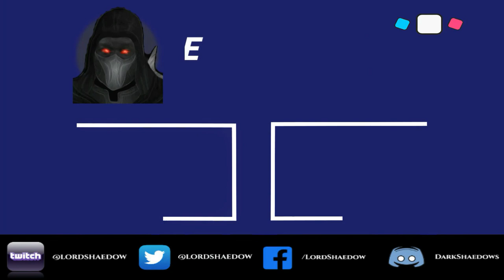2 Million Battlechips | Cavalier Nexus Crystals | 100+ Envelopes | Marvel Contest of Champions